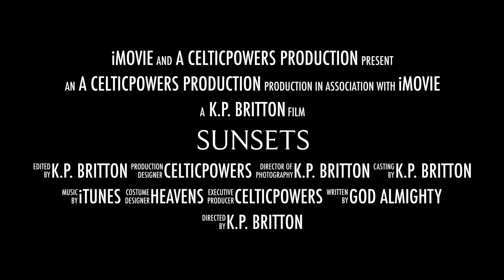Amazing Grace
Celtic Women Amazing Grace